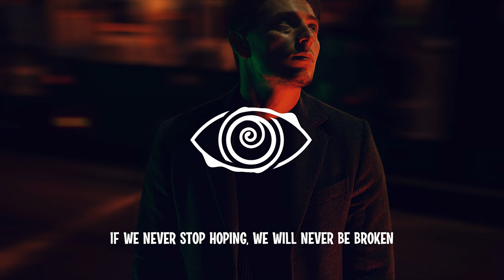Topic, HRVY - All Or Nothing (Lyrics)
Lyrics:
Chorus:
We go all or nothing
all or nothing
Why not make it count for something?

fight for something we believe in

if we never stop hoping
we will never be broken
even if our heart aches

Verse:
when the city lights are calling at night
and you lay in bed rethinking your life
will it ever stop the worrying mind

Pre:
if we’re running away from the problems we see
keep giving up on our hopes and our dreams
we got the power to be who we want to be
you see

Topic, HRVY, All Or Nothing,
tik tok, tiktok, song, trend, lyrics, tik, tok,